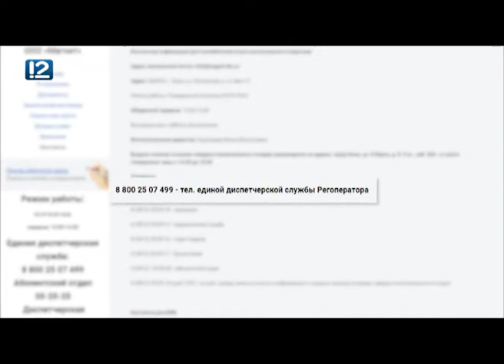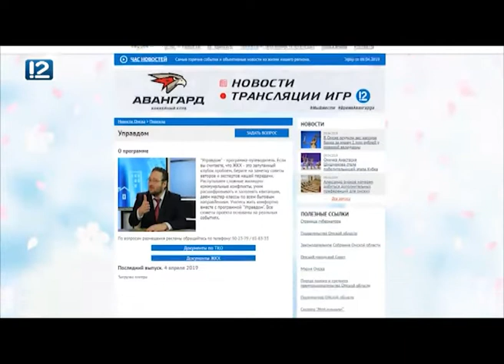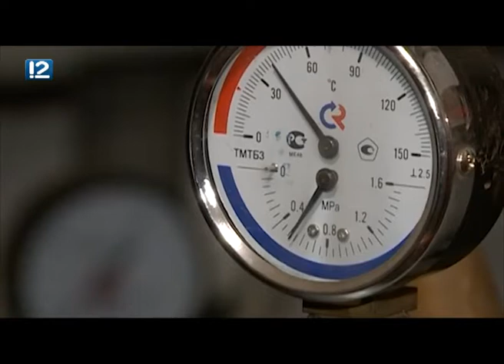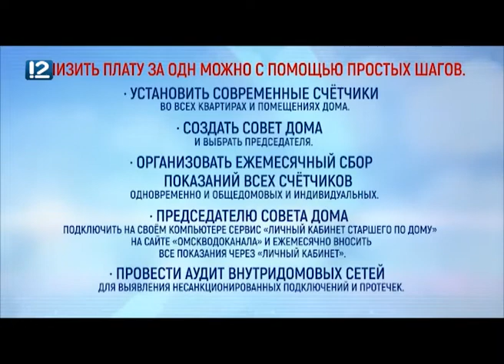Управдом (11.04.2019)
В новом выпуске программы "Управдом" (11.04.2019) вы узнаете, с какими трудностями столкнулись омичи после запуска новой системы обращения с ТБО? Что делать и куда обращаться, если ваша мусорная площадка не попала на карту регоператора? Как сэкономить на ОДН и заработать на предпринимателях-арендаторах нежилых помещений в многоквартирном доме? Кроме того, в специальной рубрике "блиц-вопрос" на самые острые вопросы омичей ответил начальник Государственной жилищной инспекции Омской области Александр Бурых.